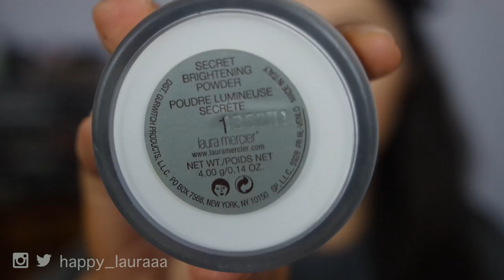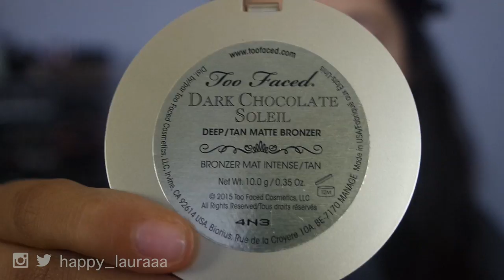GRWM // Christmas + Holiday Glam ft. Too Faced Semi Sweet Palette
Today I am sharing a get ready with me video of me preparing for a christmas party!

xxx

Products used:

Innoxa Pore Vanishing Cream
Laura Mercier Foundation Primer
MAC Pro Concealer Palette (Medium)
Giorgio Armani Luminous Silk Foundation (6.5)
Bobbi Brown Corrector (Peach)
TARTE Brow Mouse
Urban Decay NAKED Concealer
NARS Radient Creamy Concealer
Laura Mercier Secret Brightening Powder
Too Faced Semi Sweet Palette
Bourjois Healthy Balance Pressed Powder (shade 53)
Maxfactor Mascara
MAC Perfect Topping
Too Faced Dark Chocolate Bronzer
Estee Lauder Bronzer
Maxfactor Creme Puff Blush (lavish mauve)
Benefit Gimme Brow
Too Faced Lip Liner
MAC Ruby Woo

All products marked with ** have been sent to me for consideration only. All opinions are all my own. No opinions stated in this video are for financial benefit. like come on I'm not about that life :)